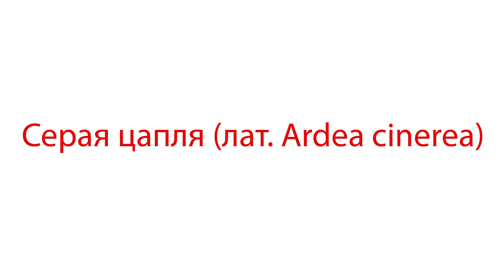Се́рая ца́пля лат Ardea cinerea, смотреть фильм про серую цаплю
Се́рая ца́пля[1] (лат. Ardea cinerea) - смотреть фильм про серую цаплю, услышать крики серой цапли.